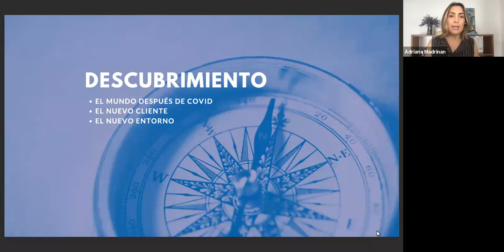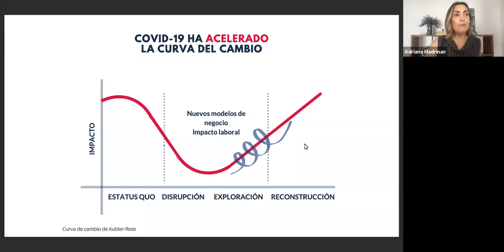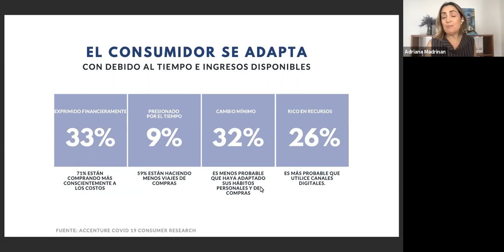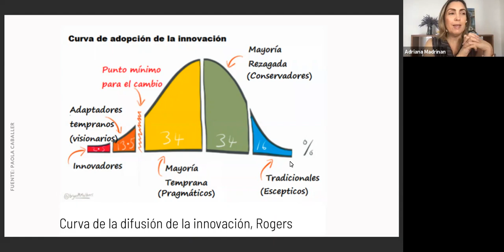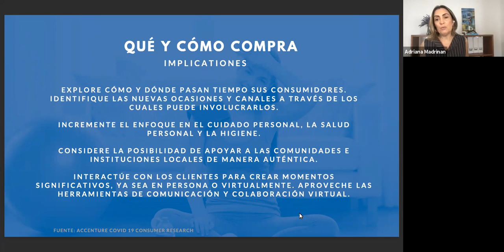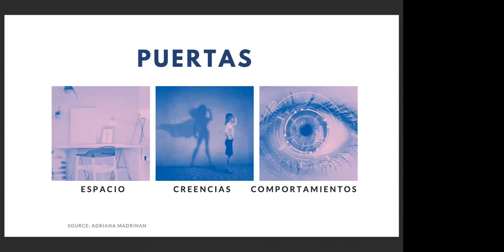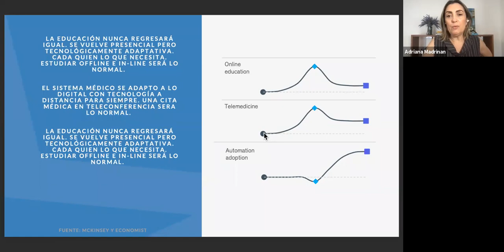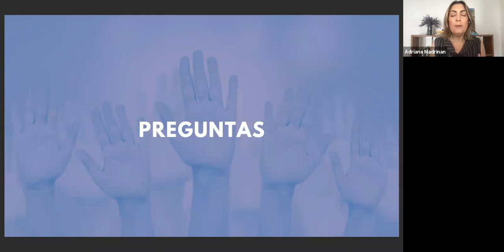I Estrategia, Negocios e Innovación - Programa Tutor Internacional